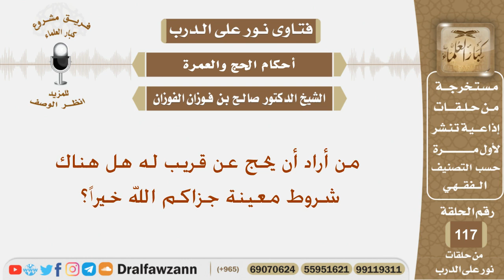من أراد أن يحج عن قريب له هل هناك شروط معينة جزاكم الله خيراً؟ الشيخ صالح بن فوزان الفوزان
نص السؤال:
من أراد أن يحج عن قريب له هل هناك شروط معينة جزاكم الله خيراً؟
السيرة الذاتية :
للاشتراك في قناة الشيخ صالح الفوزان

رئيس الفريق
لمشروع كبار العلماء